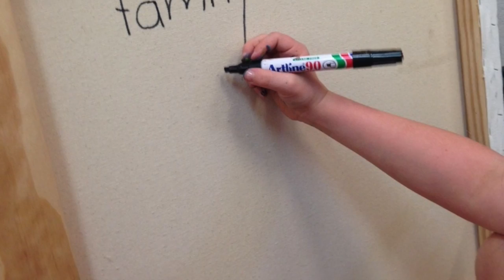Millies Masterpiece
This video is about Millies Masterpiece